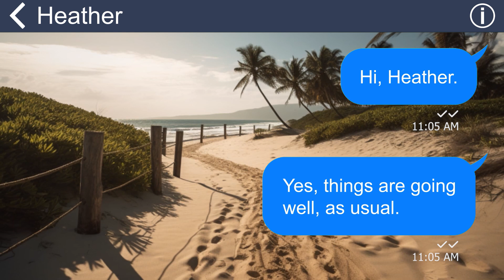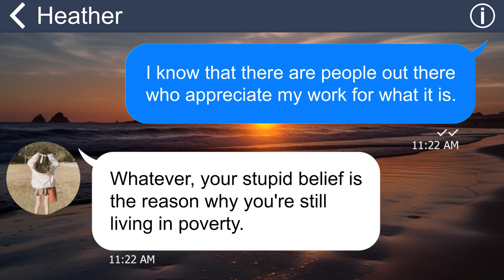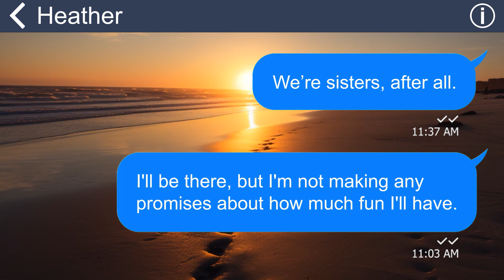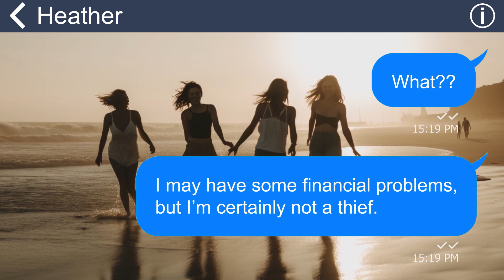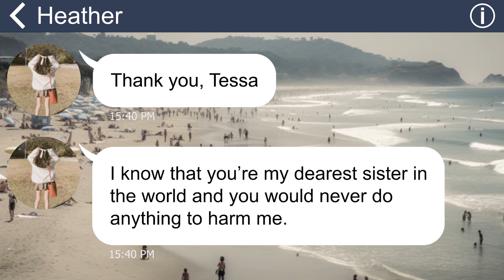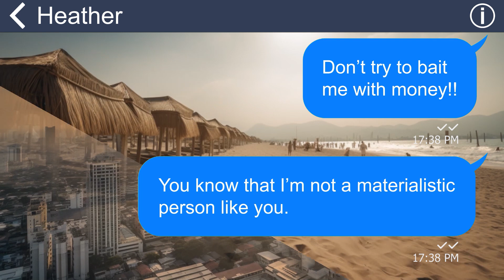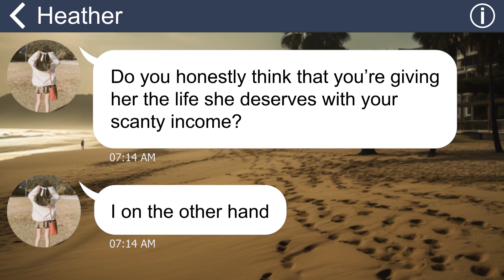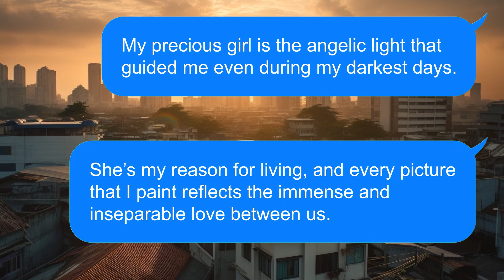[Apple] Sister kidnaps my 2yo baby to exploit for money. Paparazzi and karma both catch up with her!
Summary: "Years ago, my younger sister stole my husband from me and they got married. She then set about crafting a perfect image for herself, writing books about her happy and wealthy family. But behind the facade, her marriage was stagnant and in need of help”.